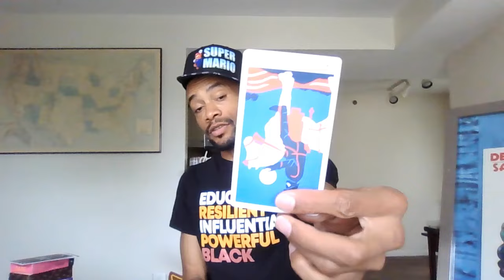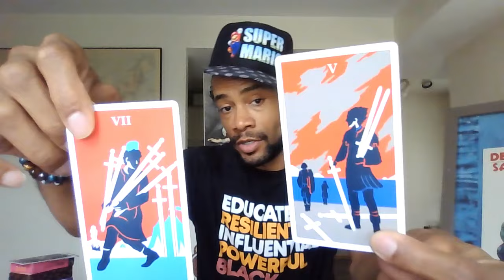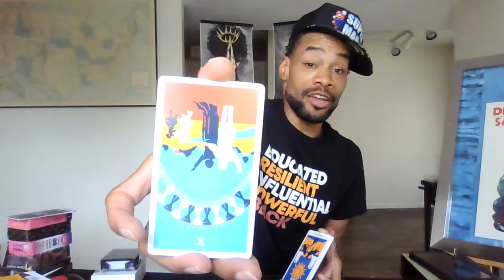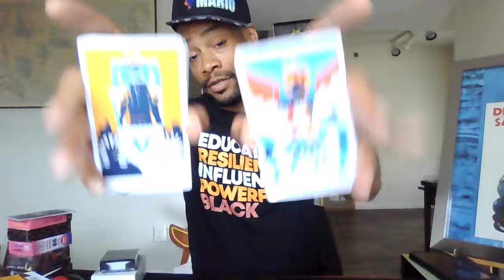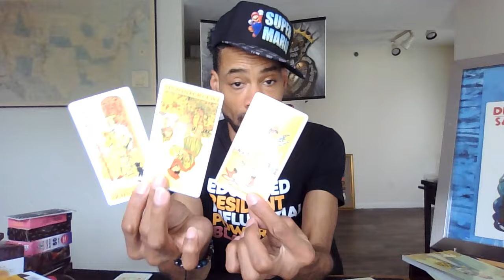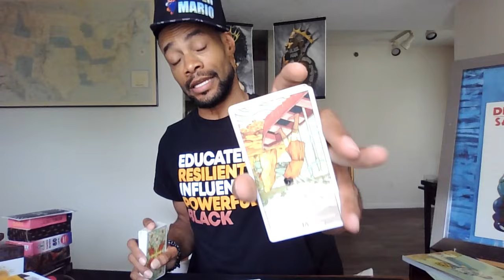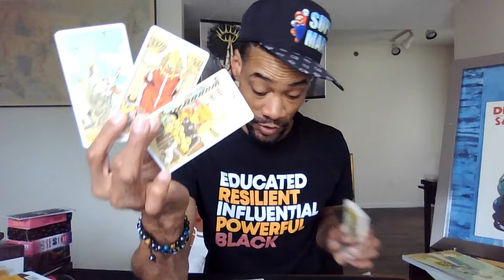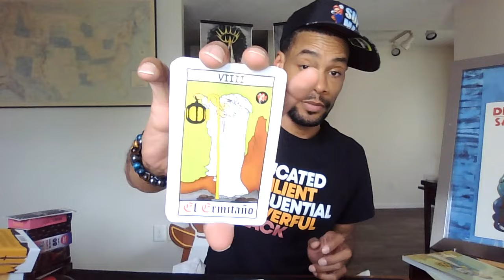THEY ALMOST GOT AWAY WITH IT! SOMEONE SURVIVES AND GIVES THE TEA ON DEADLY SWINGERS GROUP!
These karmics losing their MF mind!!!

Love & Light

SAVAGE!!!